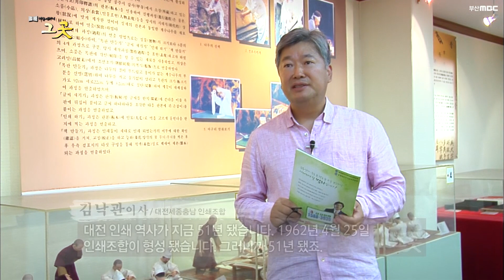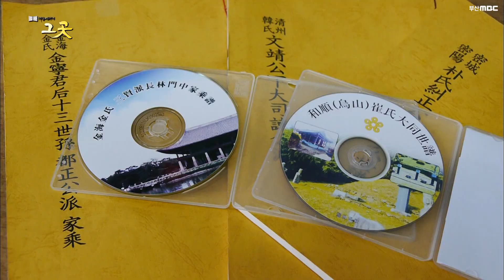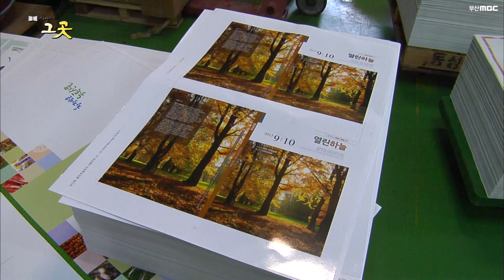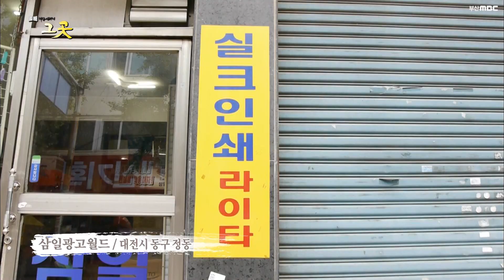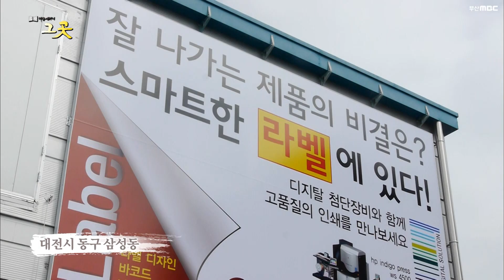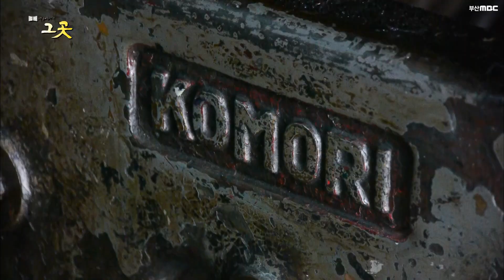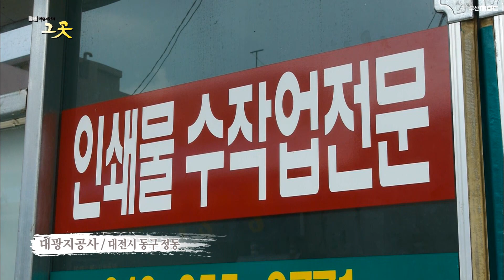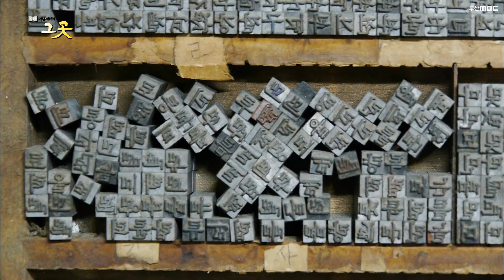대전 인쇄거리 / 하루에 십만 개 넘는 양이 제작되는 인쇄물 / 우리나라 3대 인쇄 거리 / 인쇄역사관 / 금속인쇄하는 인쇄의 달인 [그곳,그사람]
이 프로그램은 2013년 방송되었습니다.